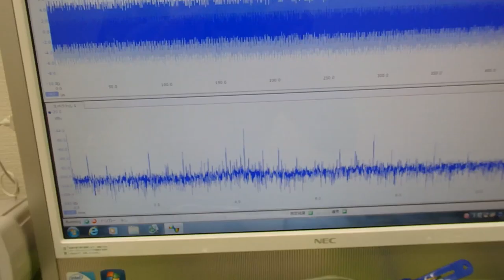超音波システム研究に関する動画・スライドを投稿しています ultrasonic-labo